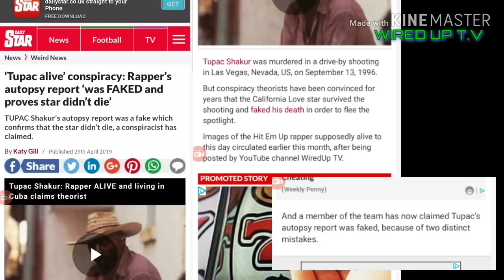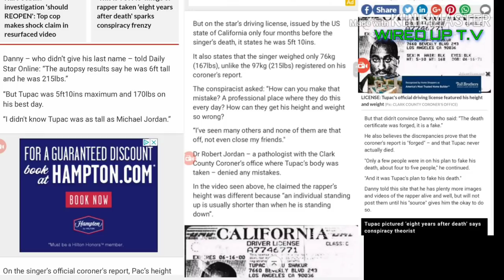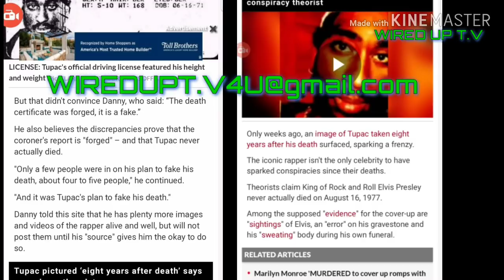TUPAC ALIVE : WE PROVED TUPAC IS ALIVE!! OUR 2ND INTERVIEW AND THERES MORE COMING!!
JOIN THE MOVEMENT!! OUR 2ND INTERVIEW FAMILY!!🔥🤘🏼 THE WORLD KNOWS THE TRUTH WHEN THEY SEE IT!! GET ON BOARD AND BE THE FIRST TO WITTNESS TUPACS RETURN BECAUSE BEALIVE ME. WIRED UP T.V WILL BE THE FIRST TO SHOW YALL!! THANX TO OUR VERY SPECIAL FRIEND AND CONNECTION!